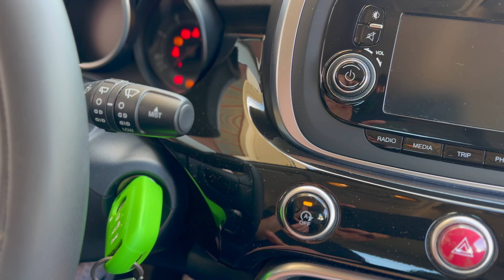Salento | Le Spiagge più belle - Insenatura dell'Acquaviva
"𝙕𝙖𝙞𝙣𝙤 𝙄𝙣 𝙎𝙥𝙖𝙡𝙡𝙖 𝙚 𝘽𝙪𝙤𝙣 𝙑𝙞𝙖𝙜𝙜𝙞𝙤..."

🎒 Zaino tattico piccolo

💳 Oppure acquista su Amazon tramite questo link per sostenere il canale

LINK UTILI (Prodotti e Accessori che utilizzo):
🎒 Lo Zaino con cui Viaggio
🎒 Miglior Zaino in alternativa
🎒 Zaino da escursionismo
🎒 Zaino tattico piccolo
👔 Cubi organizzatori
👝 Beauty Case trasparente da Viaggio
👝 Beauty Case Minimal
👟 Le mie Scarpe da Viaggio Skechers
🥾 Scarpe da Trekking
📱 Il mio Smartphone
🎬 Il mio Drone
📸 La mia Action Cam